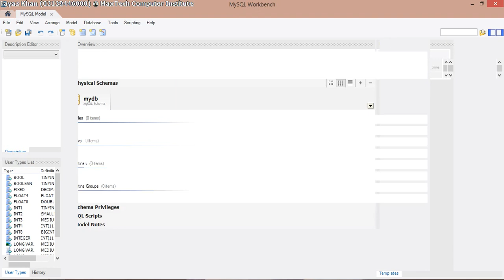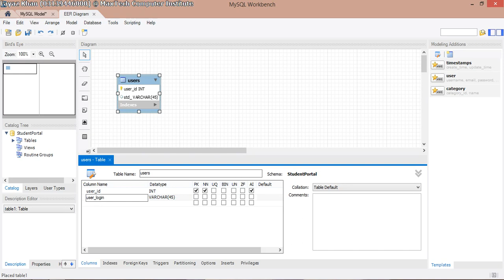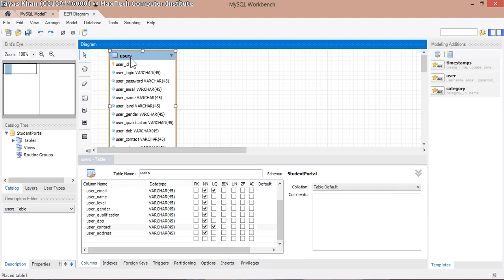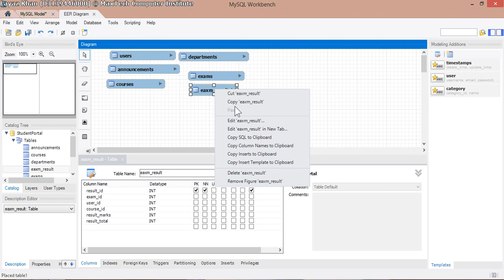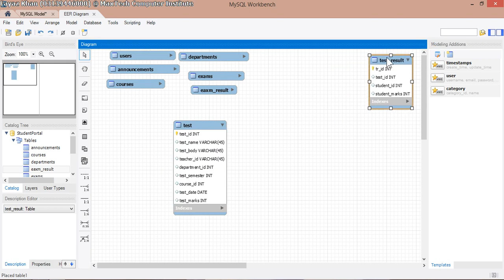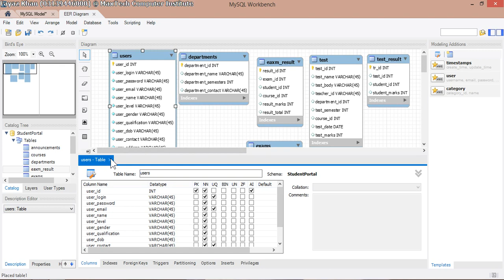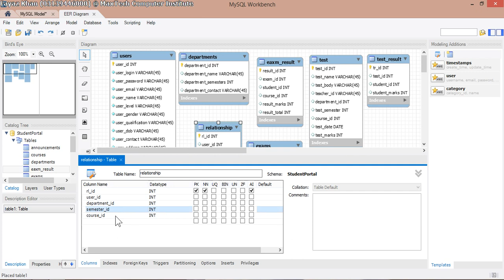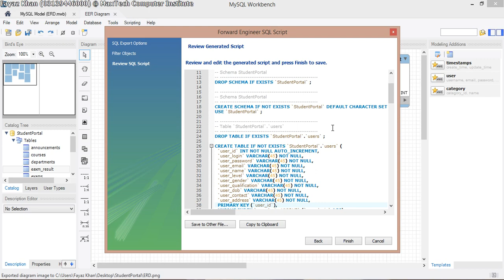08 - Student Portal in PHP/MySQL (Pashto)